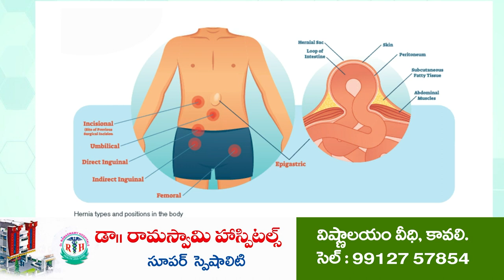ఎమ్మెల్యేకు సూటి ప్రశ్నలు | Akhila Paksham questions MLA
9 ఏళ్ళుగా కావలి ఎమ్మెల్యే గా ప్రతాప్ చేసిన అభివృద్ధి ఏమిటో ప్రకటించాలి
కావలికి సీఎం జగన్ ప్రకటించిన రూ.150 కోట్లు నిధులు ఎన్ని మంజూరు చేయించారు..?
9 ఏళ్ళు ఎమ్మెల్యేగా అభివృద్ధిలేమి, సమస్యలు, అక్రమాలు, దోపిడీ, దాడులు
కరపత్రం విడుదల చేసిన కావలి అఖిలపక్షం